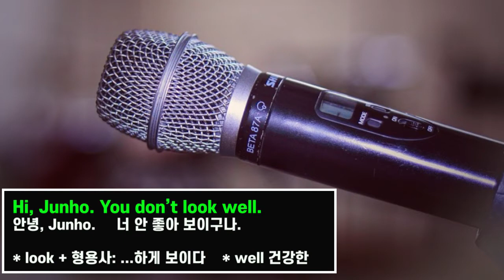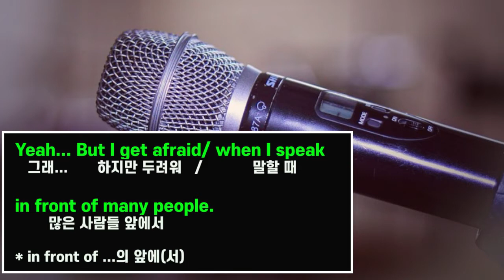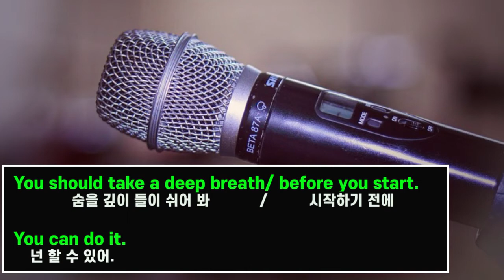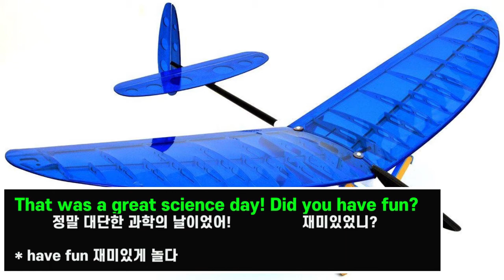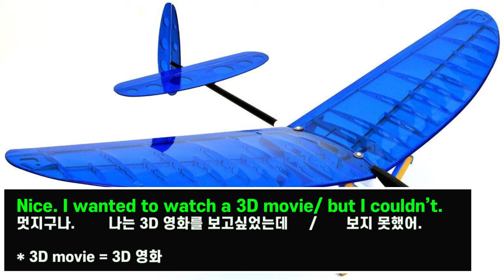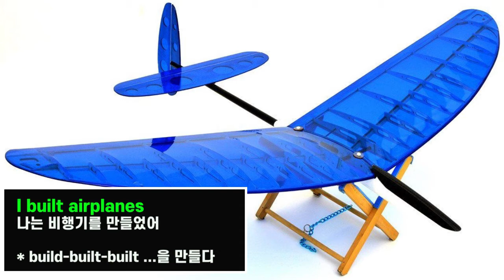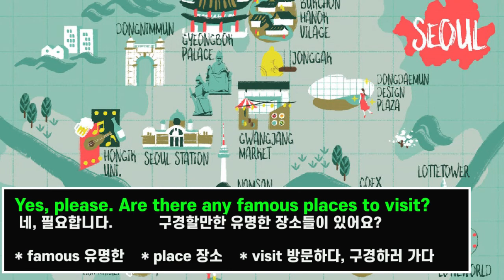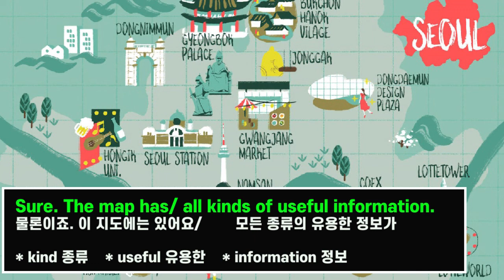기적의 중2 영어 흘려듣기 #23 (중2 영어 듣기 연습)